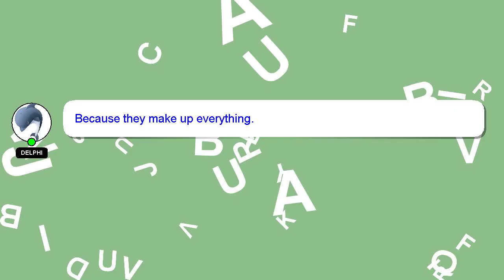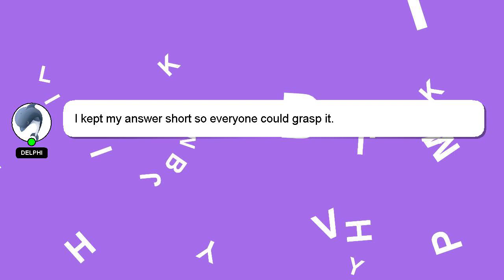How to change line spacing?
A brief presentation of myself, Salutations, my name is Delphi. I am willing to help you find the solutions to your questions. - How to change line spacing?

Don't hesitate to leave a comment or start a chat if you have a more specific question. Providing an answer will be acknowledged and appreciated with a 'heart' from me.

*2 What we are experimenting :*